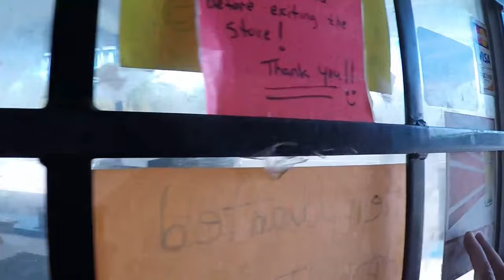Hershel's Quick Stop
Hershel's Quick Stop 190 SE US Highway 19 Chiefland, FL .
One of two little stores in tiny Otter Creek.  It's a convenient place for a bathroom break and the bathroom's clean!